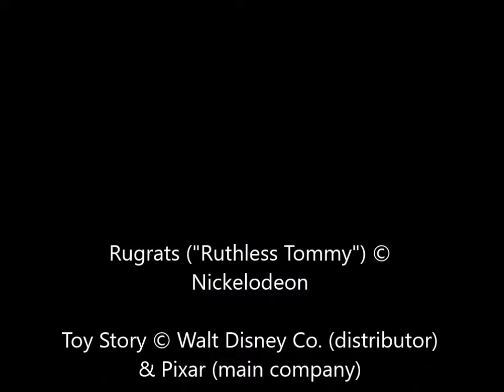Buzz Lightyear Fights Mike and Bob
What a pair of idiotic enemies of the Galactic Alliance, wouldn't you say?